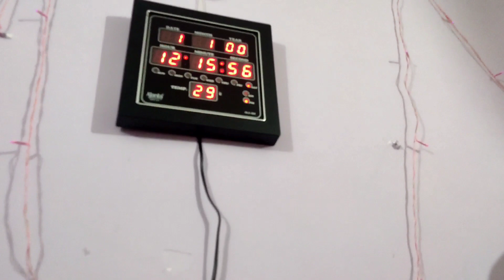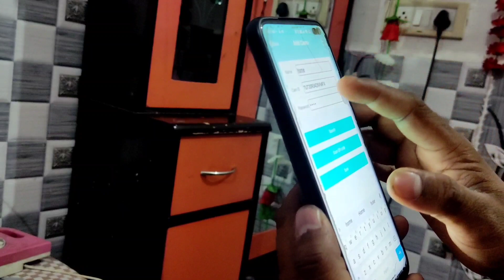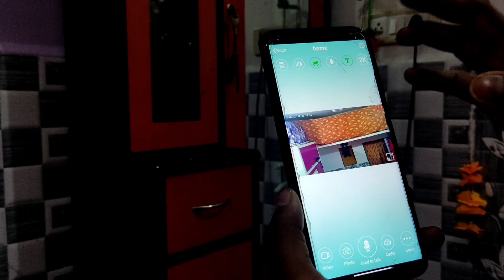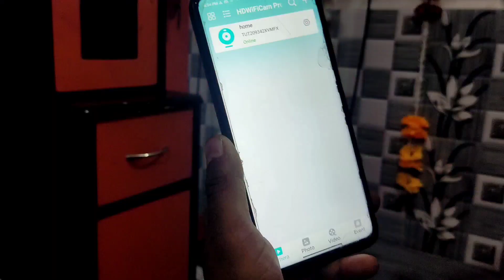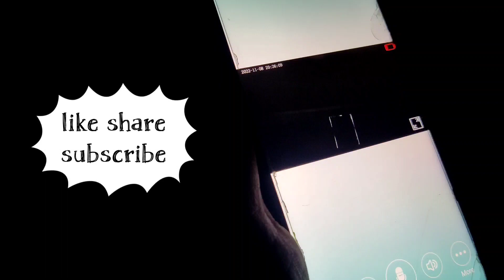digital wall clock⏰ spy camera cctv! 4k cctv camera! hidden cctv full hd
नीचे दिए गए लिंक से कैमरा खरीदे